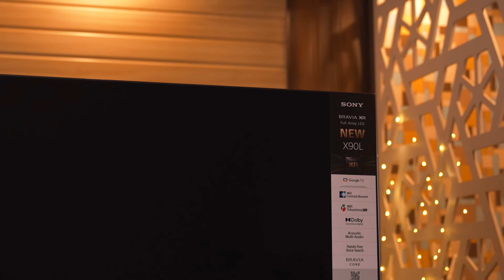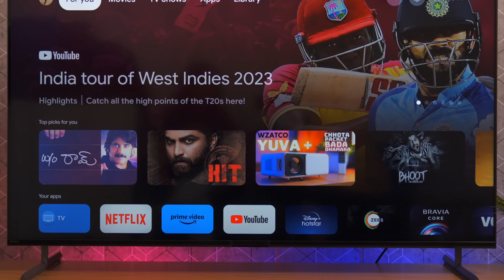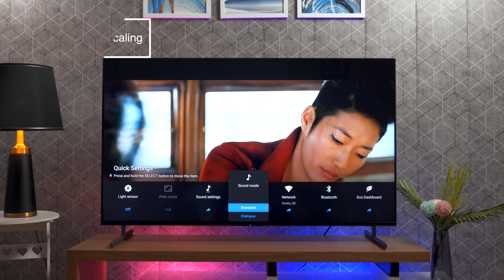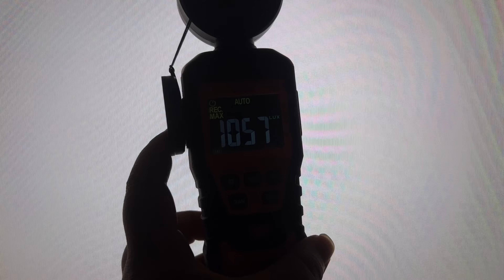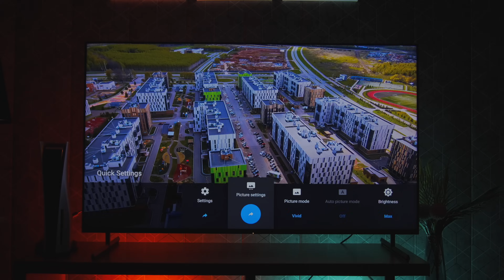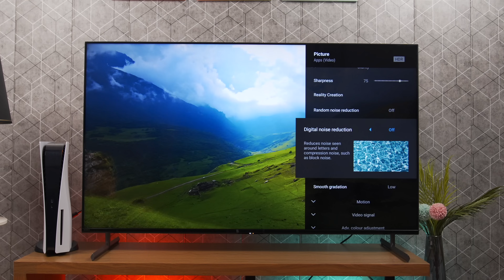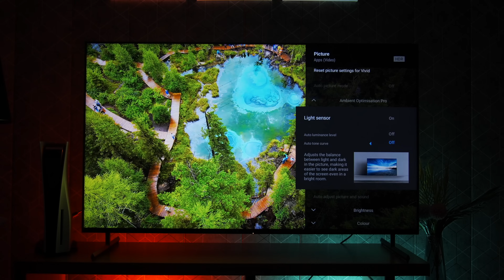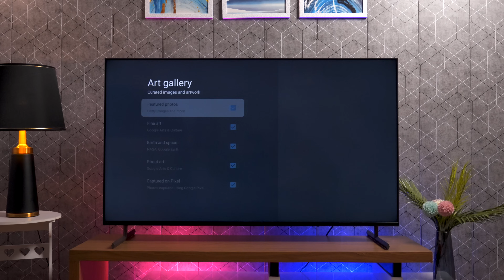Sony Bravia X90L Full Array TV: An In-Depth Review | Is it a real upgrade?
Today we're about to dive into An In-Depth Review of the Sony X90L Full Array LED TV! 🌟 In this comprehensive review, we'll explore every aspect of this Sony Bravia X90L Our in-depth review covers 4K Ultra HD picture quality, immersive audio, smart features, gaming performance, and more. & will tell Everything You Need to Know About the Sony Bravia X90L this is a smart TV that's packed with features in this video you will be covering all Exploring the Features of the Sony Bravia X90L

KEEP SUPPORTING
TAKE CARE BYEE 🙋🏻‍♀️